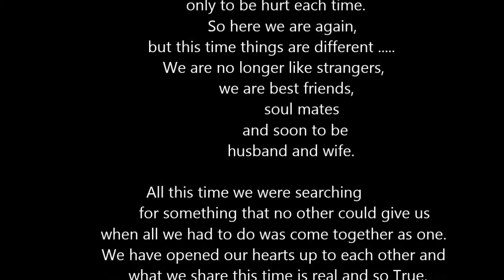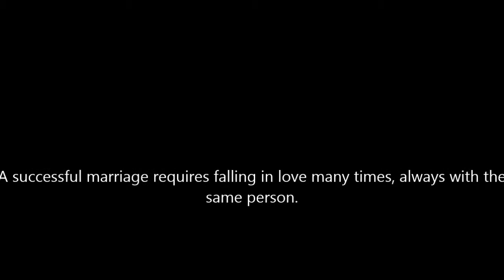When Two Hearts Come Together,,, GranDiva & Baily wedding